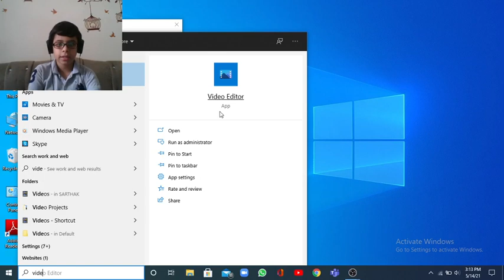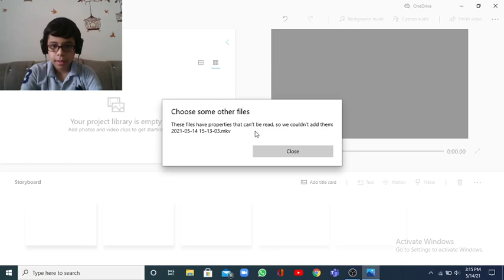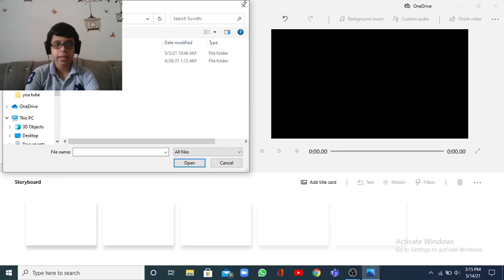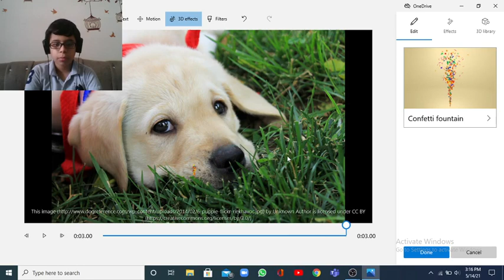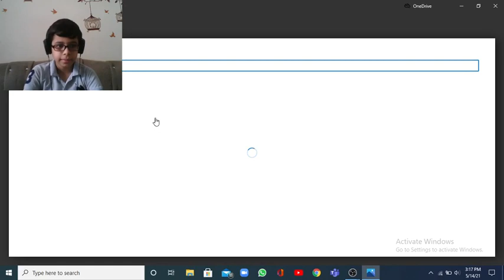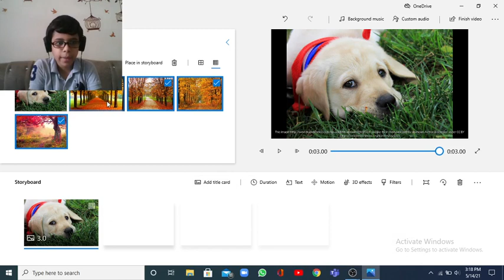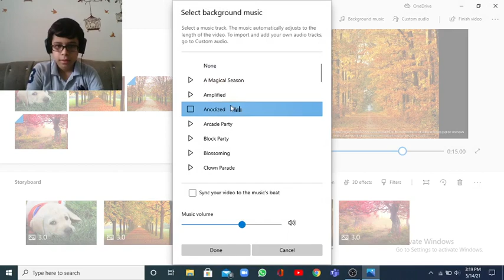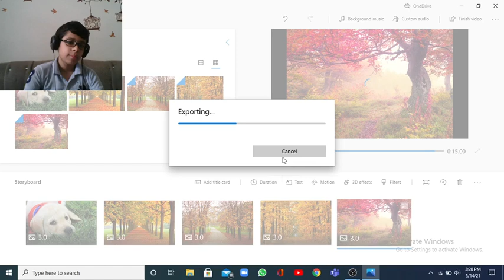How to edit video without downloading any software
only works in windows 10,9,8